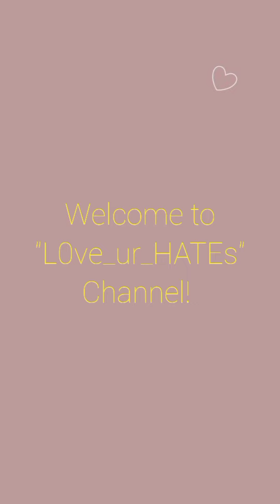19days animation episode 24 mm sub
Original Creator: 'old 先'
Translation work and subtitle: 'L0v3_ur_HATEs' channel